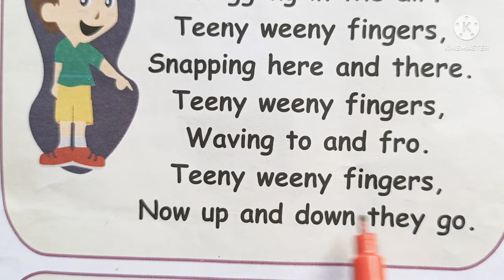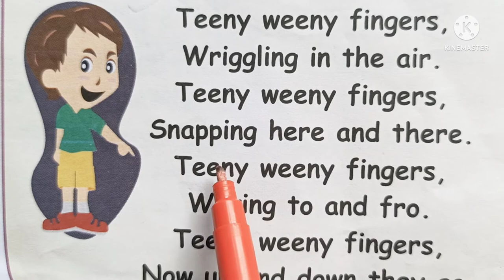Teeny Weeny Fingers | Nursery Rhymes | Pre - School Rhymes | S&D Teacher